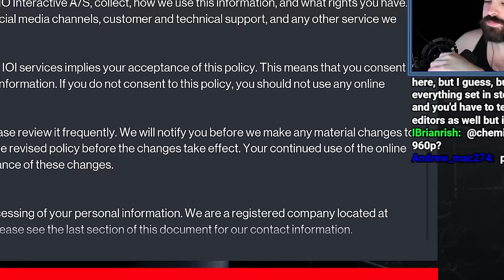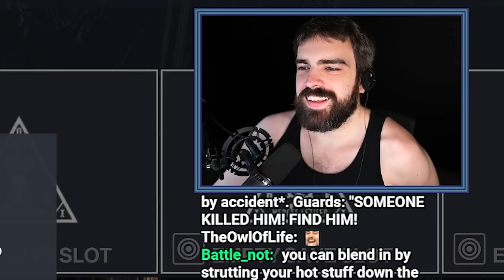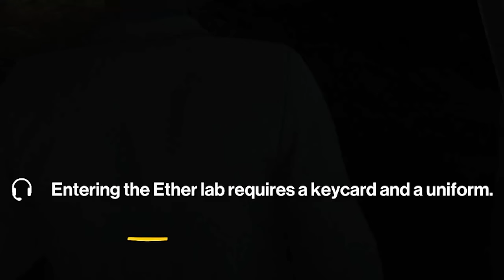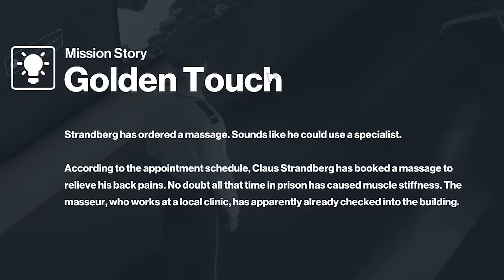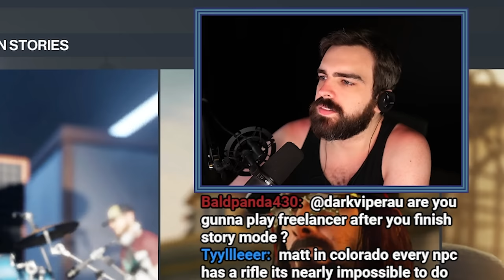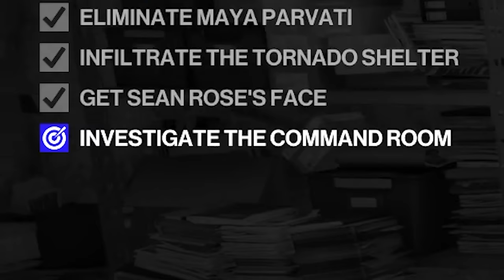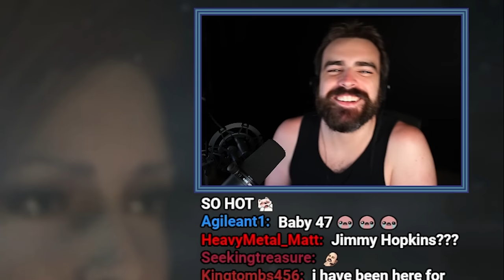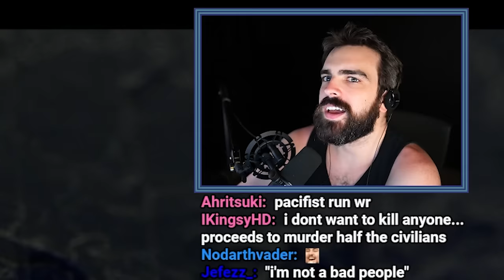Hitman 1: Hitting On Men... With Bullets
A game that proves that the less hair you have, the better you are at assassinating people.